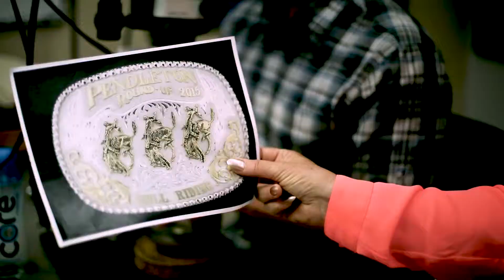Montana Silversmiths - Story of the Pendleton Roundup Buckle